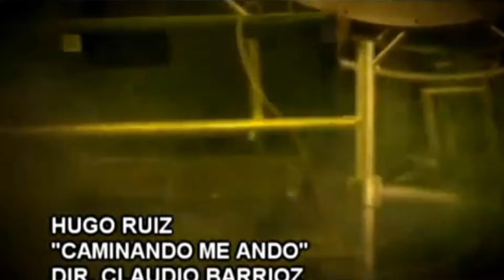𝙲𝙰𝙼𝙸𝙽𝙰𝙽𝙳𝙾 𝙼𝙴𝙰𝙽𝙳𝙾 – 𝙷𝚄𝙶𝙾 𝚁𝚄𝙸𝚉 𝙴𝙻 𝙱𝙴𝙱É 𝙳𝙴 𝙻𝙾𝚂 𝚃𝙴𝙲𝙻𝙰𝙳𝙾𝚂